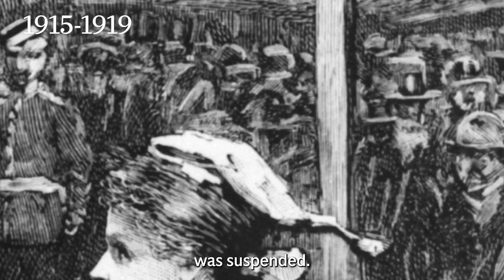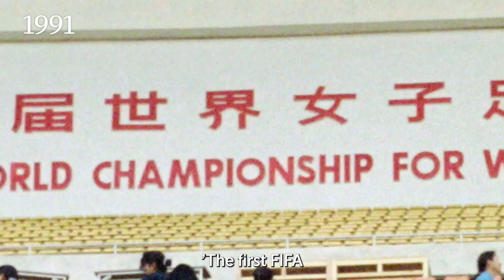EXPLAINED: The Forgotten History of Women's football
Did you know that there was a period of time when women's football was a big deal?

A film by Izzie Jones